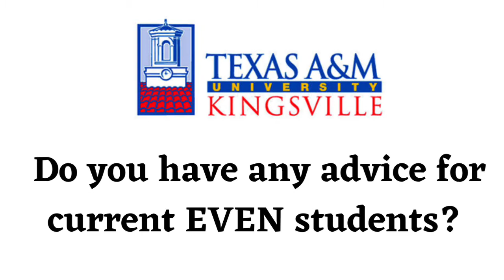Student Interview - Juan Marin